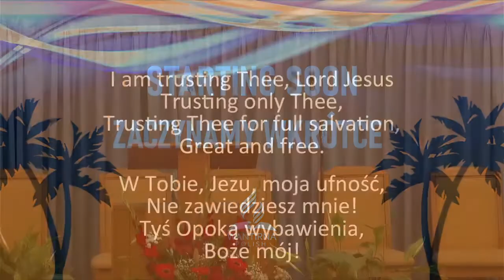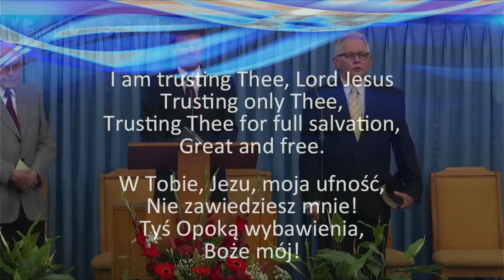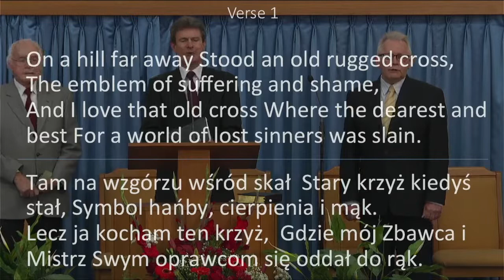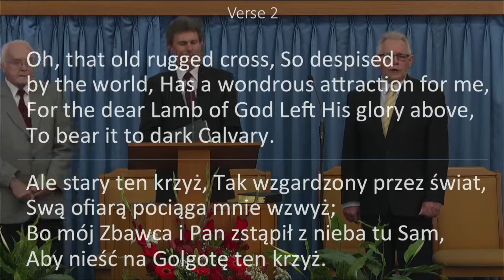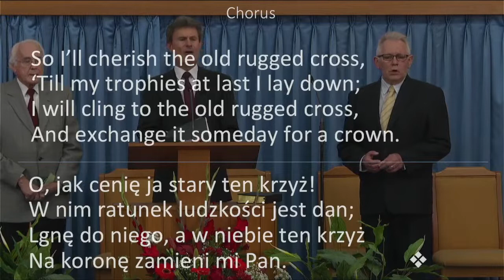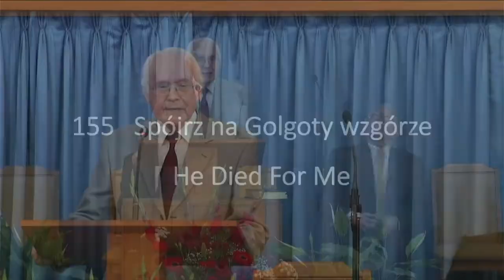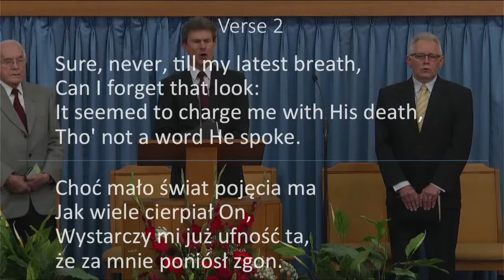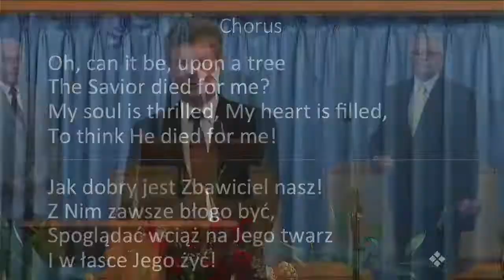Wantirna Polish Sabbath Worship